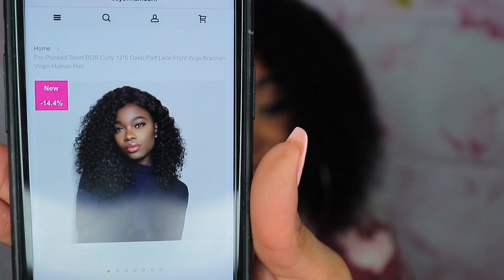GORGEOUS AFFORDABLE BOB WIG REVIEW| ft. Eayon Hair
Video Wig Details：

Hair Type: Brazilian Virgin Human Hair .

Lace Part: 13 × 6 inch Deep Part

Color: Natural Color

Density: 180%

Length: 12 inches

Cap Size: Medium Cap Size

Pre plucked: Yes

Baby hair: Around

{Stay In Touch with Eayon Hair}